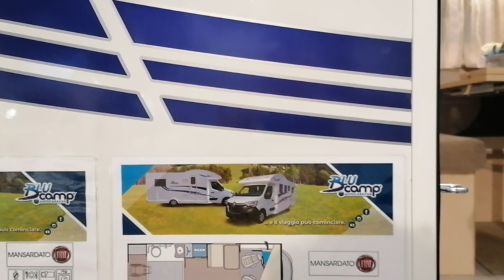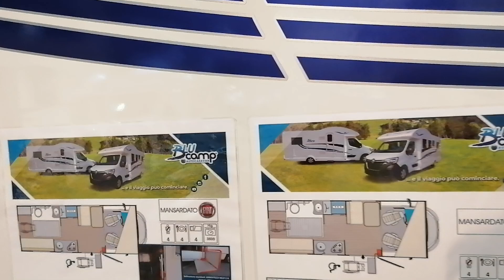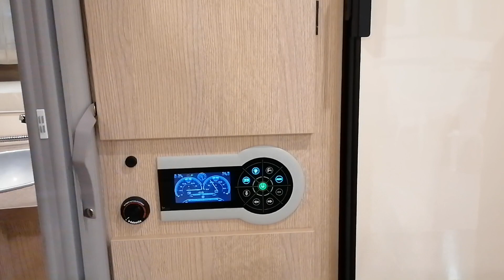"Sky Free", l'unico camper che nasce di fabbrica per disabili. Lo presenta la "Blucamp".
L'unico camper che nasce di fabbrica, studiato completamente per diversamente abili.
Ve lo presento dal Salone del Camper di Parma.